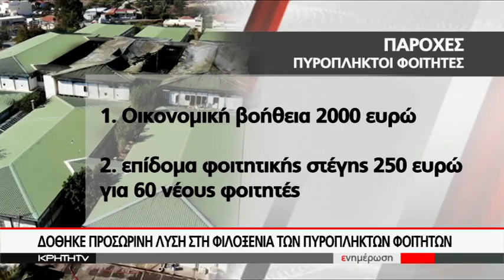ΣΤΟ ΗΡΑΚΛΕΙΟ Ο ΥΠΟΥΡΓΟΣ ΠΑΙΔΕΙΑΣ ΚΩΣΤΑΣ ΓΑΒΡΟΓΛΟΥ